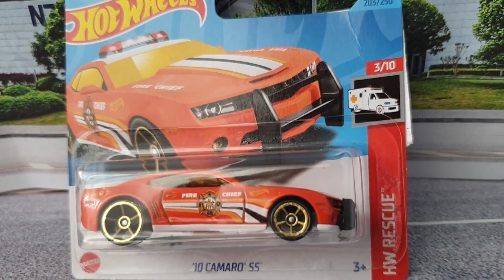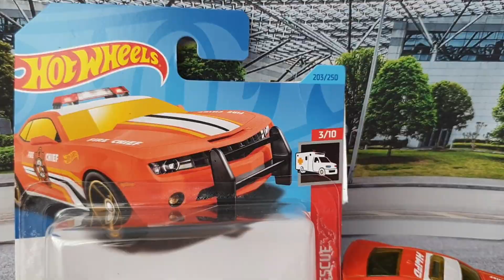2010 Camaro SS review by Hotwheels diecast hotwheels #164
This channel is about lovers of models, especially cars where I present various cars from my personal collection and my sincere opinion about them. You can leave me in the comments opinions, ideas, suggestions about them or about your models.

Acest canal este despre iubitorii de machete, auto in special unde va prezint diverse masinute din colectia personala si parerea mea sincera despre ele. Imi puteti lasa in comentarii pareri, idei, sugestii despre ele sau despre machetele voastre.